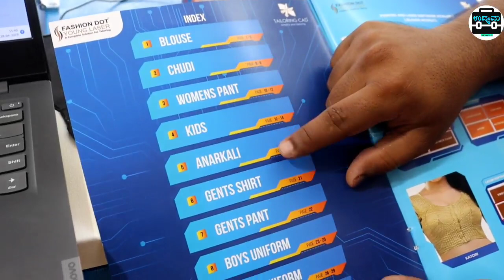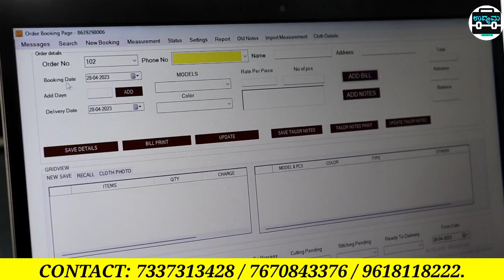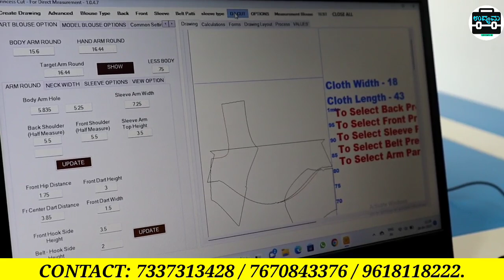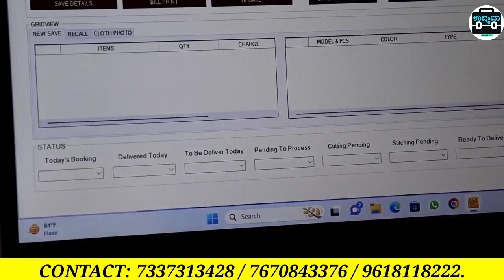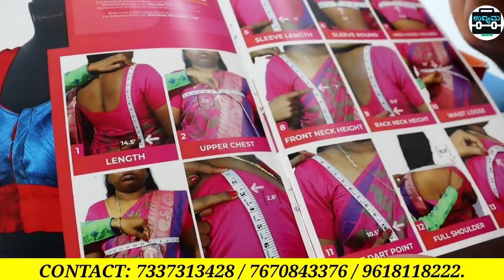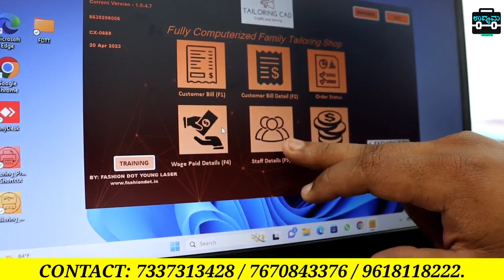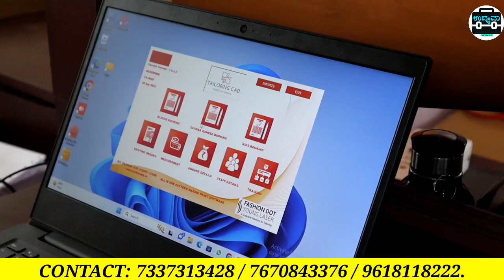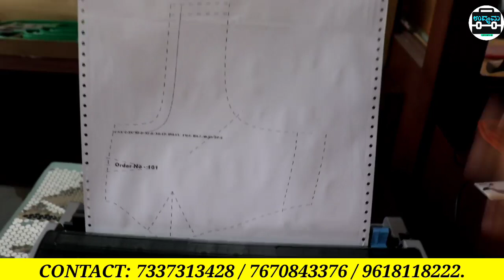Daily 5000/- Profit | Village And City Side Business | Business Ideas In Kannada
BANGALORE office:
1023, Dr Rajkumar Rd, 4th M Block, Gopalapura, Rajajinagar, Bengaluru, Karnataka 560010.

HEAD OFFICE HYDERABAD:
Shop No :1, Ground Floor, Panchasheela Towers, Parklane, Secunderabad - 500003: 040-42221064

GUNTUR office:
Door No 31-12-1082, 2nd Floor, Above Punjab National Bank Nagarathnamma Complex, Arundalpet 12/1, Guntur- 522002.

Vizag office:
Door no:12-04-26, First Floor, Opp. Sree Seetharama Swamy Temple, Green Park Main Road,
Prakashraopeta, Jagadamba junction, Visakhapatnam-530003. Andhra Pradesh.

Rajahmundry office:
D.No.6-3-2, BESIDE SRMT TRANSPORT, T.NAGAR, CHALLAPALLI VARI STREET, NEAR HDFC BANK,
RAJAMAHENDRAVARAM-533101.

CHENNAI OFFICE:
H.No. : 6, Door No. 21, 2nd Floor, TRS Complex, Jawaherlal Nehru Road, 100 Feet Road, Near Metro Piller VP-43, Vadapalani, Chennai - 600026.